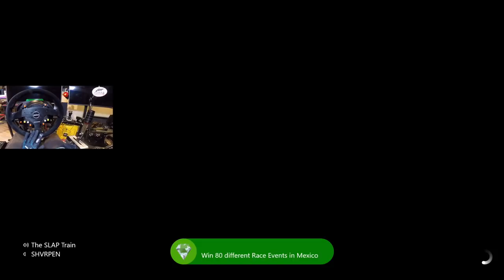Forza Horizon 5 - 10km BIG AIR Jump Drift Track VS Adam LZ Cars!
Share Code for This Jump Drift Track Made by
GT : RJGCUSTOMS
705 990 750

Shoutout to the UCXT guys!

BenQ EX3201-T